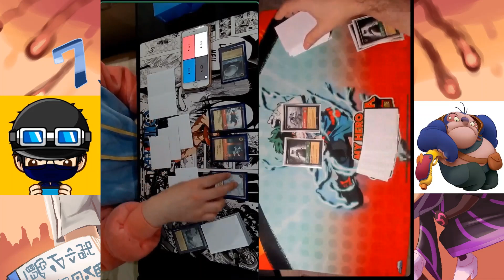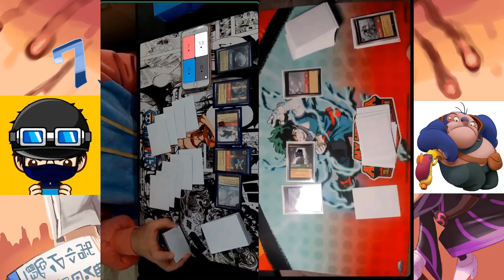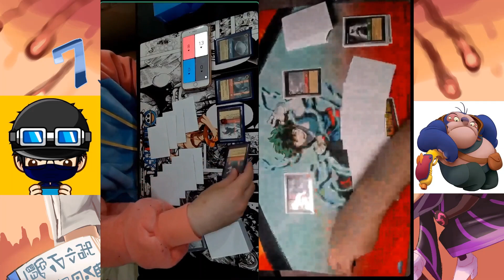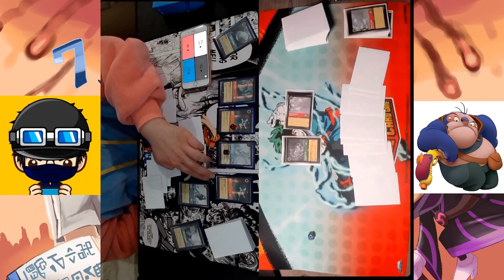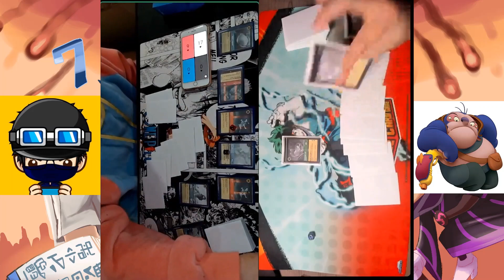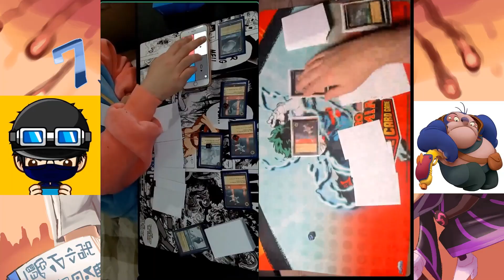Disney Lorcana | NGO DM AA vs Rival - Round 7 | The First Chapter Set Proxies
Thank you, Ulforce Prodigy for the new thumbnail design!

Ruby + Steel Deck vs Ruby + Emerald Deck

Rival and I are back at it with Disney Lorcana!